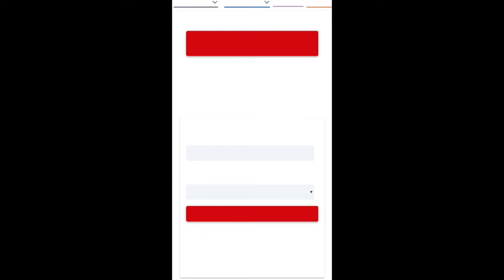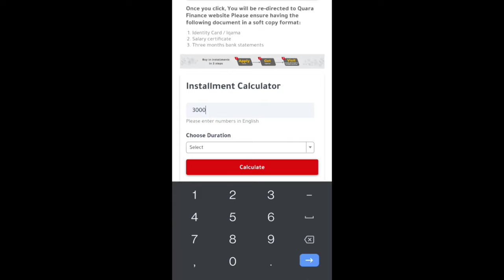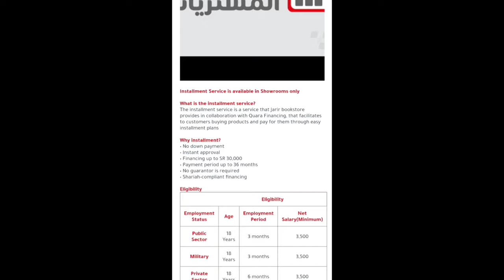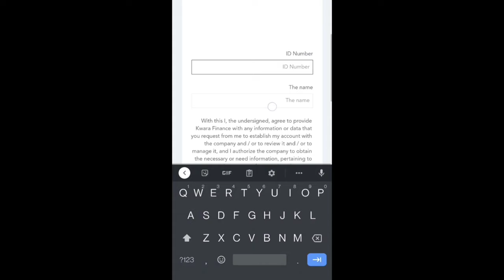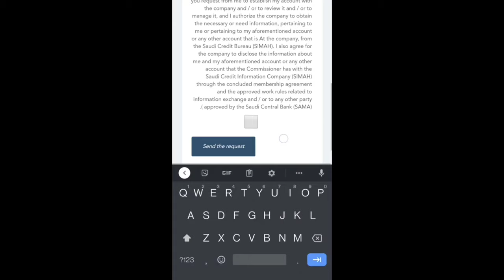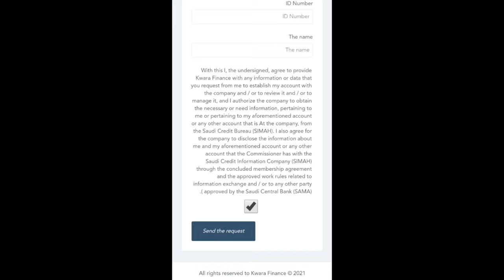Jareer Bookstore | Installment plan | QUARA FINANCE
installment Service is available in Showrooms only

What is the installment service?

The installment service is a service that Jarir bookstore provides in collaboration with Quara Financing, that facilitates to customers buying products and pay for them through easy installment plans

Why installment?

• Instant approval

• Financing up to SR 30,000

• Payment period up to 36 months

• No guarantor is required

• Shariah-compliant financing

Eligibility

Eligibility

Employment Status

Age

Employment Period

Net Salary(Minimum)

Public Sector

18 Years

3 months

3,500

Military

18 Years

3 months

3,500

Private Sector

18 Years

6 months

3,500

Retired

67 Years

NA

3,500

Expatriates (Public – Private Sectors)

25 Years

12 months

5000

Required Documents

• Valid ID.

• Salary certificate.

• 3 months bank statement.

• GOSI Certificate.

Terms & conditions

• The installment service is valid on invoices starting from SR 3,000 up to SR 30,000

• Customer can get an initial approval when applying online. "click here"

• Items bought with installment can’t be returned with cash. In case customer wants to return/exchange, please refer to Jarir bookstore’s return and exchange policy.

• Customer cannot combine two payment methods when using installment

• The installment tenures are 6 – 12 – 18 – 24 - 36 months.

• The installment service profit margin is 1.85% /Month.